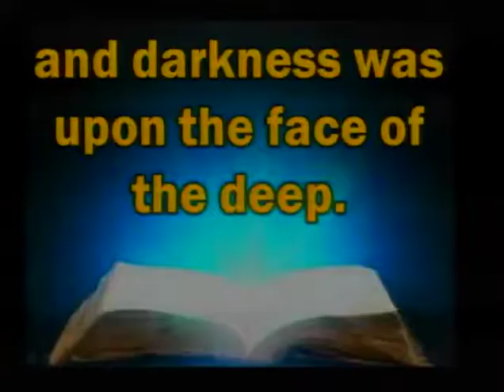Gbc Morning Worship Service February 5, 2017